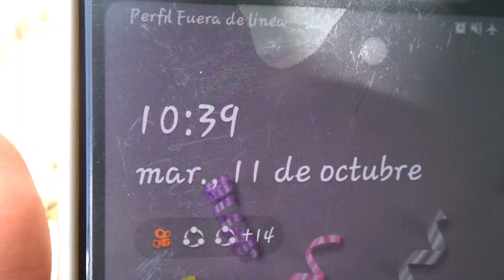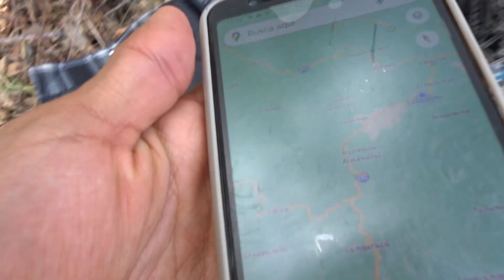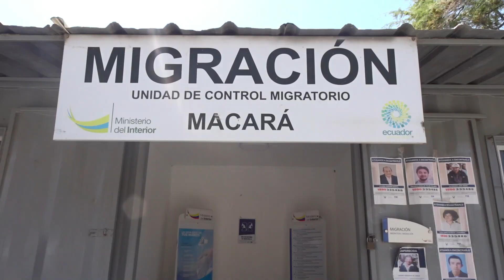PUENTE INTERNACIONAL MACARÁ | FRONTERA ECUADOR PERU | RUTA POR SUDAMERICA | #25 | 2022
Hola amig@s! Aquí el video muy muy muy retrasado de nuestra ruta hasta la frontera entre Ecuador y Peru por el Puente Internacional de Macará. Les compartimos la aventura que nos pasó para poder pasar la frontera! Un consejo: Hacense las 3 vacunas antes de pasar a Perú!